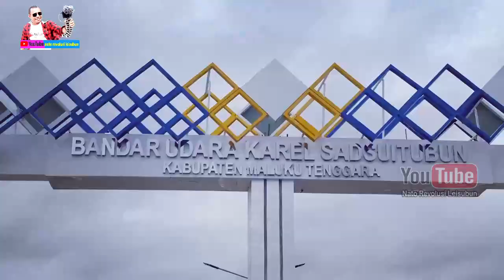JOKOWI Konvoi "KEMENANGAN" bersama Masyarkat Maluku Tenggara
Presiden Jokowi Tiba di Tanah, Masyarakat Maluku Tenggara Konvoi bersama. dari bandara sampe ke Kota Langgur. Kegembiraan ini juga terlihat di sepanjang jalan menuju bandara.